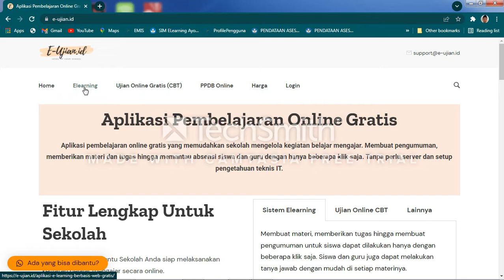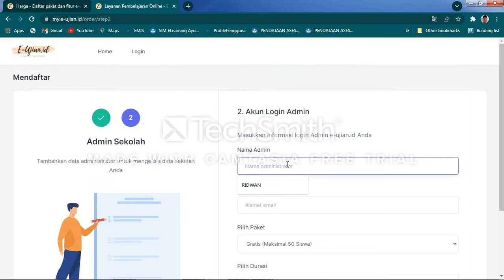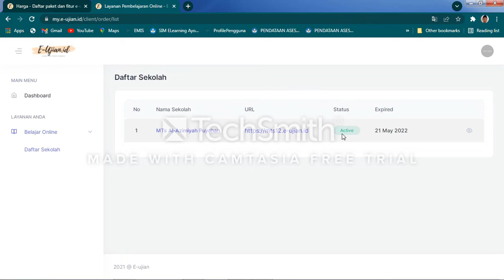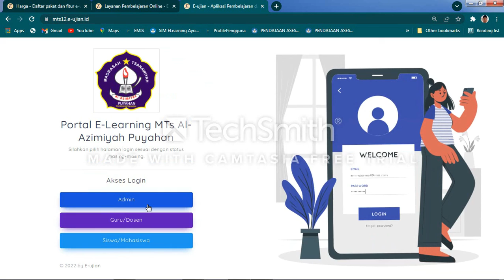E Ujian Gratis Hosting Menggunakan HP Android dan PC